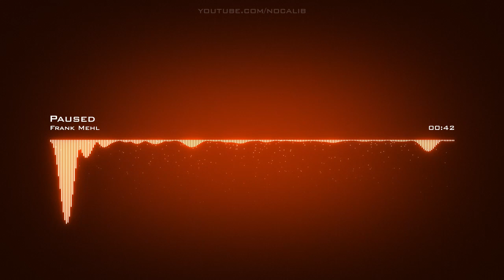Frank Mehl | Paused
Artist: Frank Mehl | Track: Paused